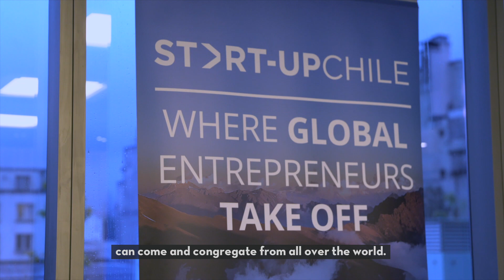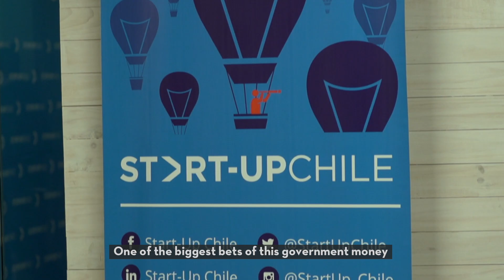Can a Government Fund the Next Silicon Valley?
New York is Silicon Alley. Israel? Silicon Wadi. And in Santiago, it's Chilecon Valley. Thirty years after the end of Pinochet's dictatorship, Chile has become one of South America's most vibrant economies. For the past six years, the government has given interest-free loans of up to $40,000 to entice startups to move to Santiago. Light Reading traveled to Chile to answer the question: Can a government fund the next Silicon Valley? Part 1 of 3.